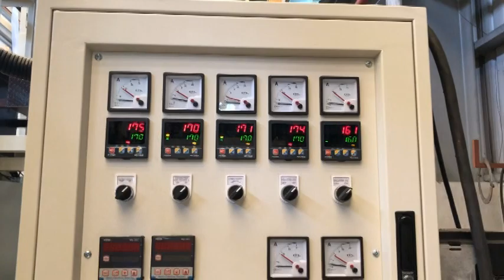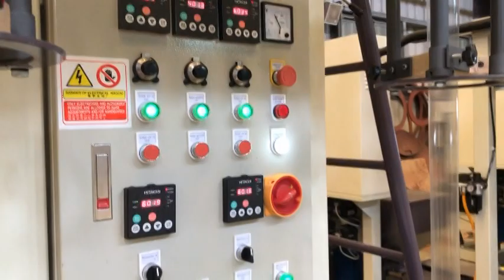CT-TH-L45/300 - LDPE twin head blown film machine (INA-0468)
CT-TH-L45/300
LDPE twin head blown film machine

Breif specification:
Film width: 80-250mm x 2 lines
Film thickness: 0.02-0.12mm (depends on used material)
Capacity: 30-50 kg/hr (depends on material & film specification)

Prodcut info in the video:
Film width: 90mm
Film thickness: 15 micron